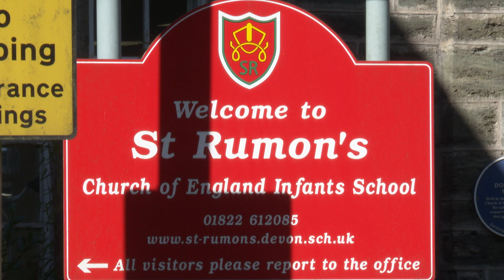School pupils heading back to class